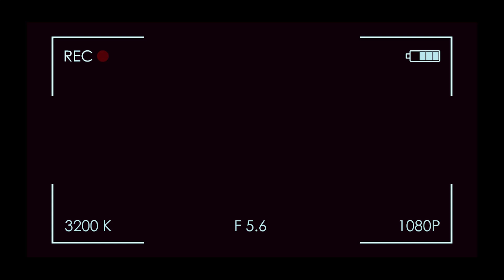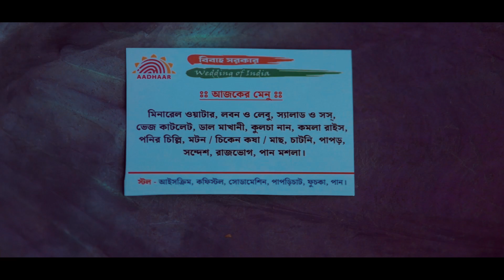PARTHA WEDS TUHINA FULL VIDEO || CHOBIWALA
আপনাদের জীবনের সুন্দরতম মুহূর্ত গুলোকে আরো সুন্দর ভাবে ফ্রেম বন্দি করার জন্যে দায়িত্ব দিন আমাদের, কারণ আমরা মনে করি
Chobiwala : ছবিওয়ালা আপনাদের স্মৃতি, আমাদের দায়িত্ব।❤️
Thank you, Keep Supporting Chobiwala : ছবিওয়ালা ❤️.